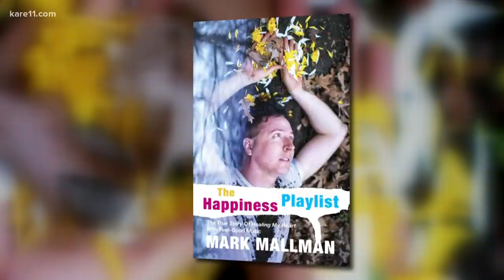Musician Mark Mallman releases book 'The Happiness Playlist.'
Music is an essential part in everyone's day, in the morning, during a jog, but a musician helped show us the power of music and how it can help listeners cope with mental illnesses.